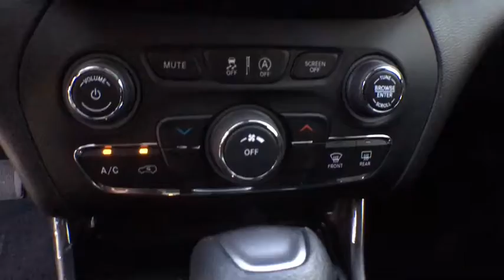2019 Jeep Cherokee Tyler, Longview, Mineola, Jacksonville, Lindale, TX C428302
Bright White Clearcoat N 2019 Jeep Cherokee available in Tyler, Texas at Patterson CDJR Hyundai Tyler. Servicing the Longview, Mineola, Jacksonville, Lindale, TX area.
2019 Jeep Cherokee  - Stock#: C428302 - VIN#: 1C4PJLCB9KD428302

3120 S SW Loop 323

$3,318 off MSRP!brbrbr2019 Jeep Cherokee Latitude FWD 9-Speed 948TE Automatic 2.4L I4 Bright White Clearcoatbrbr22/31 City/Highway MPG Price includes: $1,000 - Chrysler Capital 2019 Bonus Cash 44CKB3. Exp. 07/01/2019, $2,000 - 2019 Retail Consumer Cash 63CK1. Exp. 07/01/2019, $750 - Fast Start Bonus Cash 41CKM. Exp. 06/17/2019